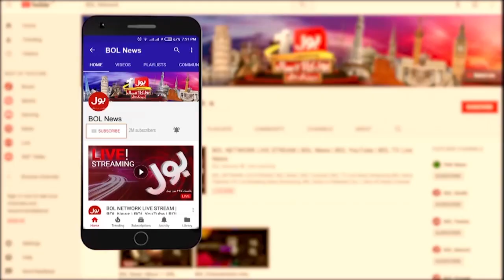Shahbaz Gill's Room Raided In Parliament Lodges | Islamabad Police in Action | Breaking News